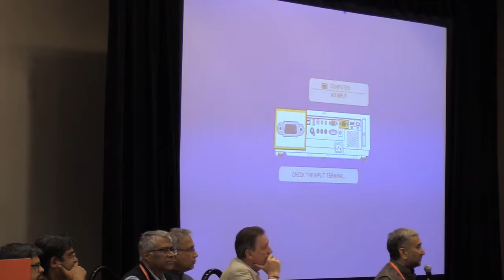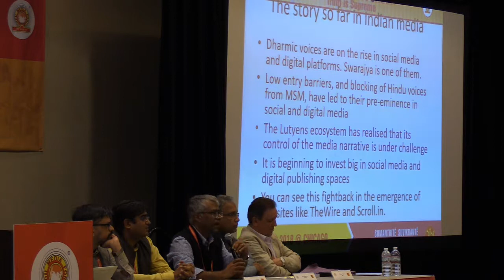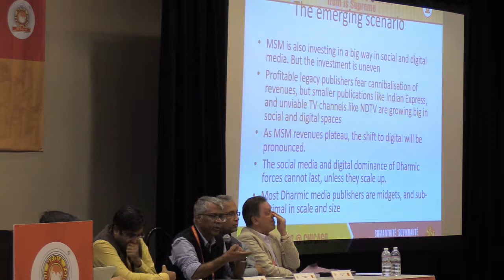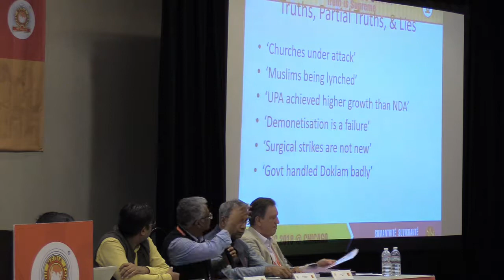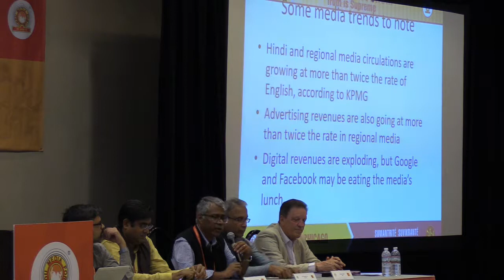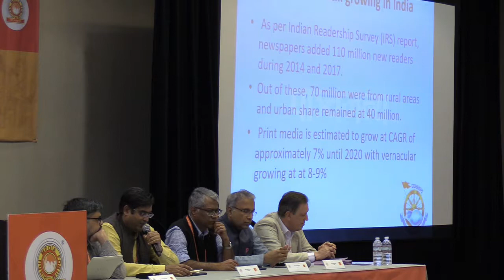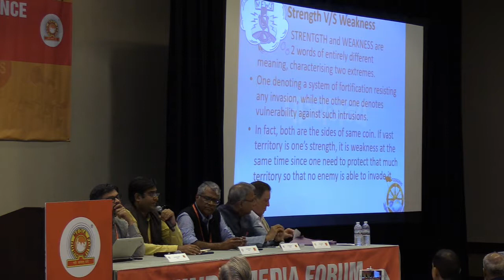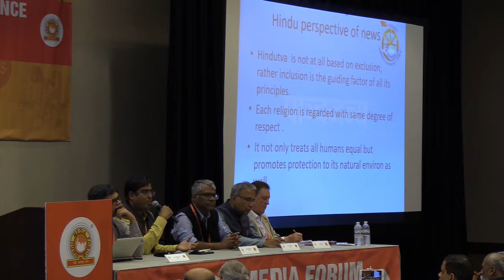Hindu Media Conference @ WHC2018 - Session 1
Session 1 - News Media and the Hindu Perspective

Chair: Shri R Jagannathan (Editorial Director, Swarajya, Bharat)

Panelists: Shri Prafulla Ketkar (Editor, Organiser Weekly, Bharat)
Shri Hitesh Shankar (Editor, Panchjanya Weekly, Bharat)
Shri Sree M Iyer (Founder, PGurus online platform, USA)
Shri Francois Gautier (Editor-in-Chief, Paris-based La Nouvelle Revue de l’Inde, Bharat)

Session description: "The Hindu movement and Hindu resurgence is often referred to as a regressive trend. It is also used as a moral equivalence to bail out extremists of all shades and persuasions. There is little space or time devoted to even the ongoing Hindu genocide, leave aside the everyday discriminations Hindus face across the world. A lot of it may be due to genuine ignorance, but a massive inherent prejudice is undeniable.  This session will discuss the current role of the news media at large, and will also discuss how to engage with media houses to bring unbiased views about Hindus and Hinduness."